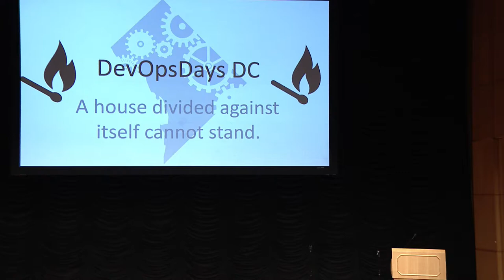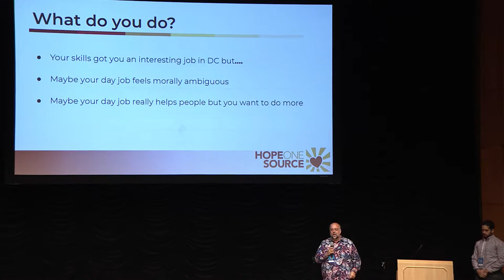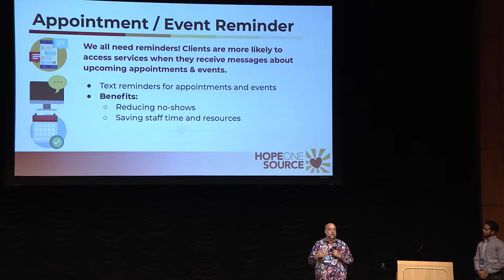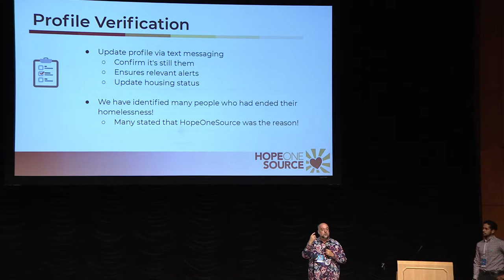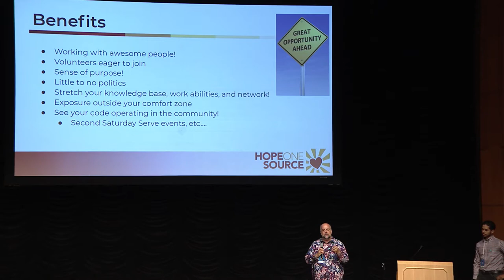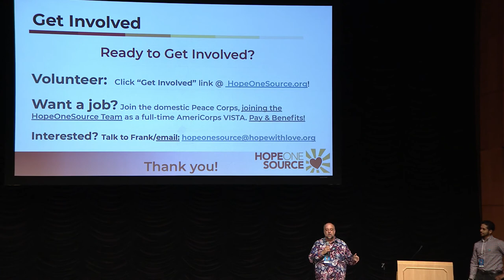Managing DevOps with hearts not dollars, John Chadwell, DevOpsDays DC 2019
Want to use your DevOps skills for good, to help the most vulnerable people in our community connect to services? We’ll cover how we do it, without leaving our day jobs. My day job for example is managing DevOps at an international CyberSecurity company. Our talk will feature strategies for making a social impact in the world using technology skills, as with HopeOneSource — a 501(c)(3) social technology for good helping prevent and end homelessness within DC. +1.8K people speaking two languages experiencing homelessness have registered, contributing to the region’s reduction in homelessness and hypothermia related deaths — all through this volunteer led effort.
We'll discuss the challenges and opportunities that arise from running a DevOps effort in the volunteer community. The nuances that come with motivating and aligning people who aren't getting paid, but, also the skills and growth that it allows you to bring back to your full-time job. (Aside from the personal development that comes from helping people in need).

We'll also dig into the benefit of serving in this type of work because you can help through the whole stack. From design and coding to the actual implementation out in the streets of DC and how that helps improve both technical and field aspects of the product.

John Chadwell, Volunteer, HopeOneSource

Currently work for a CyberSecurity company building out Operations Centers and leading a Devops team for our Managed Defense Products.
In my volunteer capacity I provide guidance and planning for HopeOneSource's DevOps processes and assist in field outreach signing up our users. I also run a transit assistance program for refugee arrivals in Northern Virginia. And when not doing that, I am a core organizer for SanctuaryDMV which provides accompaniment and representation for immigrants in our community as they navigate the court systems.